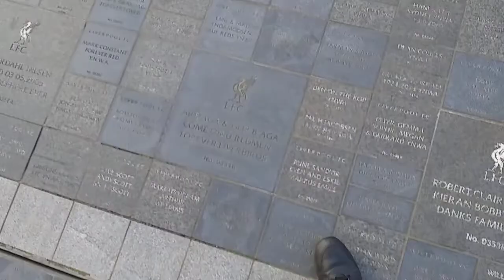Anfield walk about and a chat